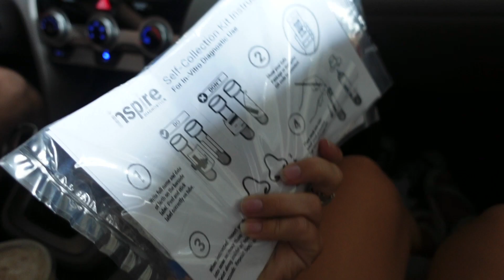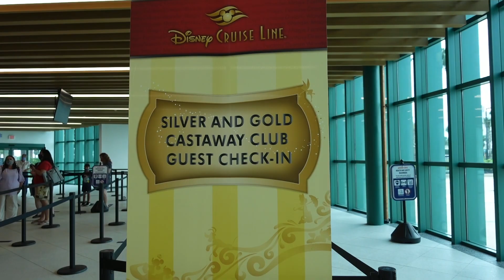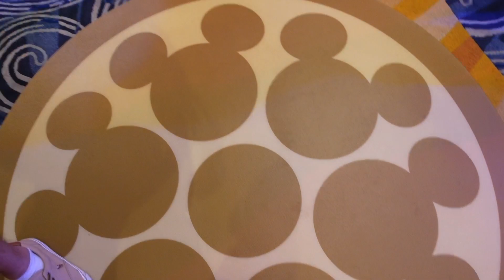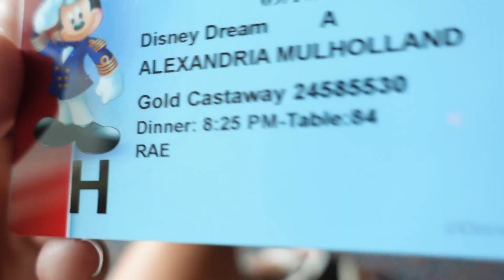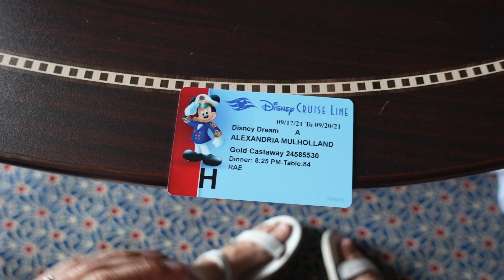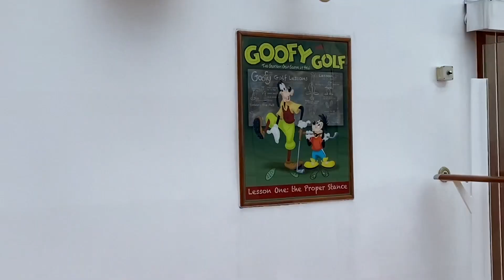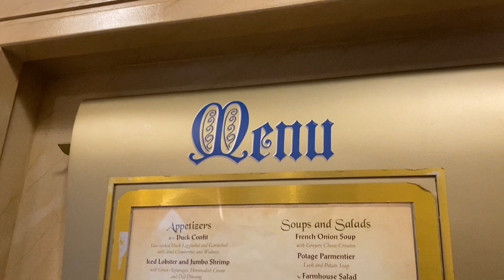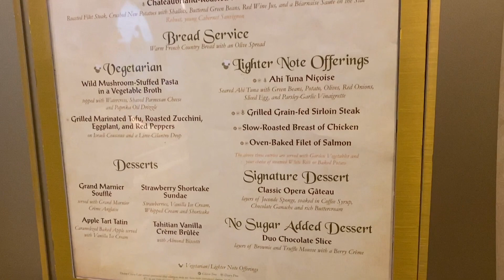DISNEY CRUISE DAY 1✨Onboarding, Veranda Room Tour, Cast Discount & Remy Dinner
Come sail away with us! 🚢 Follow along as we go through the onboarding process (including doing our own COVID tests 👀), explore our room and the ship, and enjoy the most amazing dinner at Remy, prepared by chefs with 2 Michelin stars! One of the best (and most expensive) meals ever! 🥰 We also discuss the Cast Member cruise discount. See you on the seas!